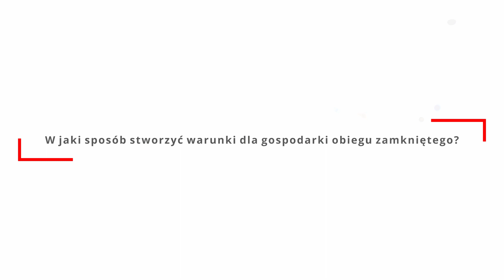Jarosław Urban, VIVE Textile Recycling: Zmieniajmy nasze podejście do globalnych wyzwań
Ponosimy odpowiedzialność nie tylko za to co jest dzisiaj, ale również odpowiedzialność za jutro – mówił Jarosław Urban, Vice President of the Board, VIVE Textile Recycling z którym rozmawialiśmy podczas VIII Europejskiego Kongresu Samorządów.

VIVE Textile Recycling zajmuje się recyklingiem odpadów tekstylnych, jak też wprowadzaniem tekstyliów do drugiego obiegu. Próbuje zamknąć gospodarkę obiegu zamkniętego, co udaje się w 97-98 procentach.

Firma należy do grupy VIVE, w której znajdują się również podmioty zajmujące się transportem oraz magazynową gospodarką, jak też innowacyjnymi w skali światowej rozwiązaniami. Na przykład startup VIVE Innovation tworzy tekstylny kompozyt VIVE Texcellence, wykorzystywany do wielu celów, np. infrastrukturalnych lecz nie tylko – tu nasz rozmówca zaprezentował wieszak wykonany z tego kompozytowego materiału.

Pan Jarosław Urban opisał także projekt społeczno-ekologiczny Game4Planet, umożliwiający każdemu pozbycie się zbędnych ubrań poprzez oddanie ich do sklepów VIVE Profit, za co uzyskuje się vouchery do wykorzystania w tych sklepach.

Rozmówca RaportCSR.pl pokazał książkę „Magiczne bajki VIVE”, zawierającą na 230 stronach bajki, które napisało i zilustrowało 68 pracowników firmy. Jest to projekt społeczno-edukacyjny VIVE. Odpowiedział także na pytania, jakie znaczenie dla zrównoważonego rozwoju ma recykling oraz w jaki sposób tworzyć warunki dla gospodarki obiegu zamkniętego.

Organizatorem VIII Europejskiego Kongresu Samorządów był Instytut Studiów Wschodnich, odpowiadający także za organizację m.in. Forum Ekonomicznego w Karpaczu.

Wśród Partnerów Medialnych VIII Europejskiego Kongresu Samorządów były: Magazyn „Raport ESG” oraz portale RaportCSR.pl, oESG.pl i PracodawcaGodnyZaufania.pl.